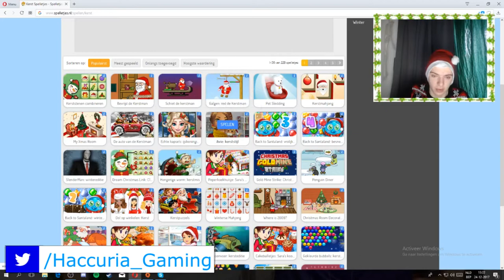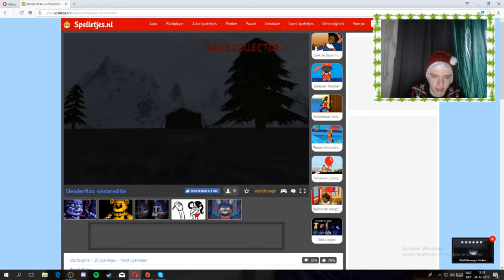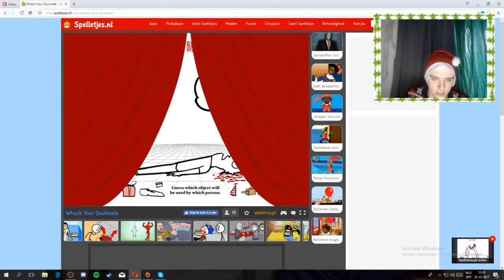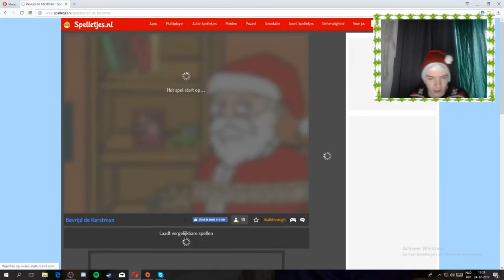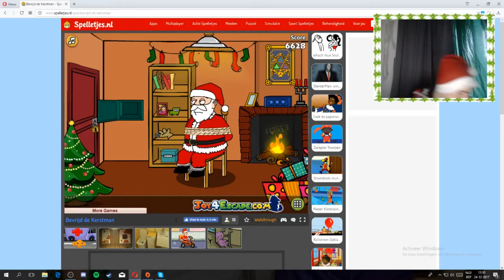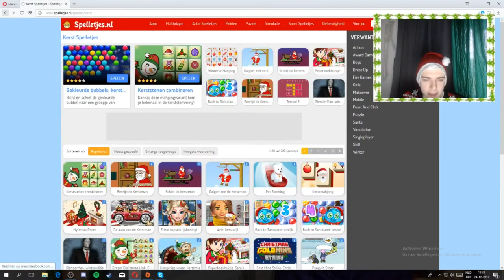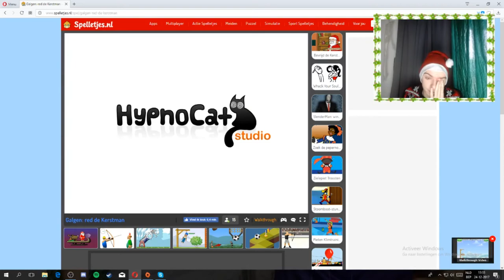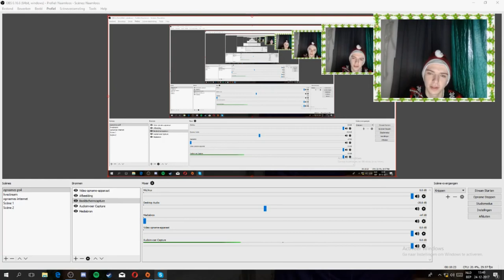ik Speel kerst spelletjes (kerstspecial)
Omdat het vandaag kerstavond is dacht ik dat het wel leuk zou zijn als ik er wat spelletjes rond deed.vergeet al zeker niet te like en te abonneren.Merry Christmas and a Happy New Year :)
Je kan Fifa/GTA/Fortnite en horror games verwachten.
en op snapchat:hg_youtube om op de hoogte te blijven voor nieuwe video's en voor achter de schermen te kijken bij een livestream.